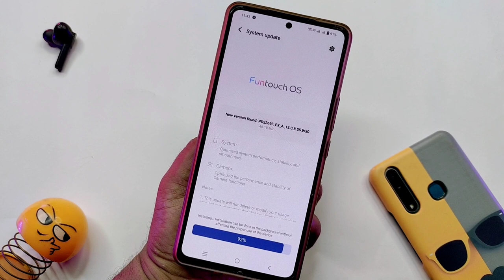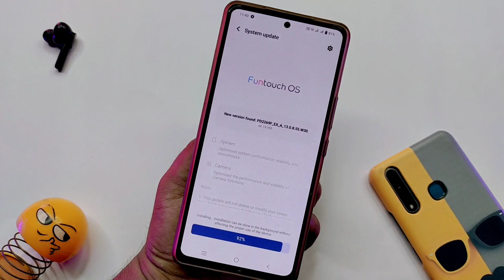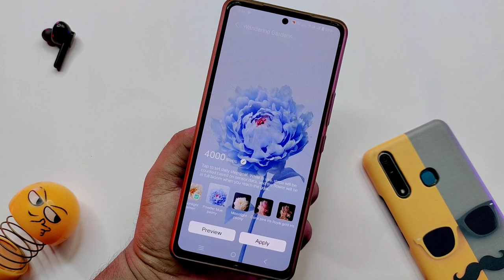Vivo V27 New Update in 2023 | Vivo V27 New Feature Update | Vivo V27 New Changes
Vivo V27 New Update in 2023 | Vivo V27 New Feature Update | Vivo V27 New Changes | Vivo V27 Update New

Somes Themes Video Links

MY GEAR USED FOR YOUTUBE VIDEOS :

👉 Green Screen

ABOUT THIS VIDEO :
I Told In This Video About Vivo V27 new software update in May 2023